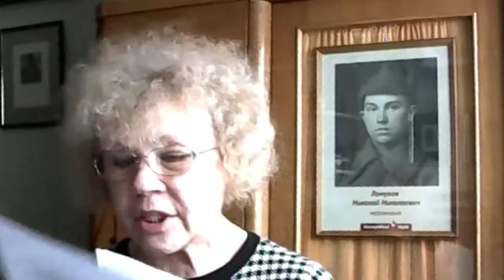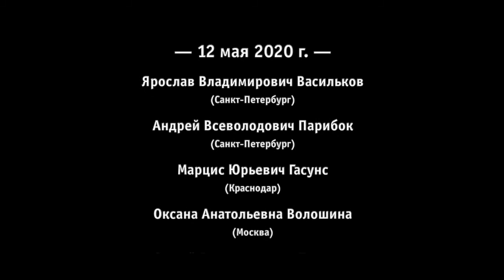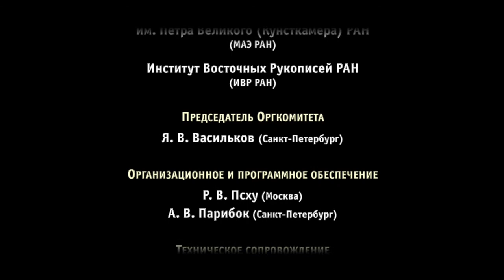Краснодембская Н.Г., Соболева Е.С. Д.Д. Руднев как радетель пополнения коллекций МАЭ РАН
Краснодембская Нина Георгиевна, Соболева Елена Станиславовна (Санкт-Петербург). Д.Д. Руднев как радетель пополнения коллекций МАЭ РАН.

Чтение доклада
0:00 Д.Д. Руднев как радетель пополнения коллекций МАЭ РАН
0:50 Вклад Андрея Дмитриевича и Дмитрия Дмитриевича Рудневых в коллекцию музея антропологии и этнографии;
6:26 Семья и окружение Дмитрия Дмитриевича Руднева;
7:27 Поступление в 1901 году на биологическое отделение физико-математического отделения Петербургского Университета;
8:00 Экспедиция географического общества в большеземельную тундру 1904 года с участием Д.Д. Руднева;
9:42 Работа Д.Д. Руднева в Педагогическом музее военно-учебных заведений и организация там географического бюро;
14:02 Как в 1910 году организовывалось пополнение коллекций музеев;
19:17 Кругосветное путешествие 1913 года Д.Д. Руднева и значение собранных им коллекций, полученных МАЭ РАН в 1982 году;
22:00 Военная служба Д.Д. Руднева и его деятельность начиная с мая 1918 года;
25:38 Значение коллекции, подаренной музею Татьяной Львовной Дервиз;

Обсуждение доклада
27:35 Благодарность и комментарий Е.П. Островской (Санкт-Петербург);
28:00 Вопрос от Т.И. Оранской (Гамбург, Германия) об источниках материалов, использованных для доклада и вопрос о материалах курса лекций о технике путешествий;
30:15 Вопрос от М.Ю. Гасунса (Краснодар) об объеме оцифрованных материалов.